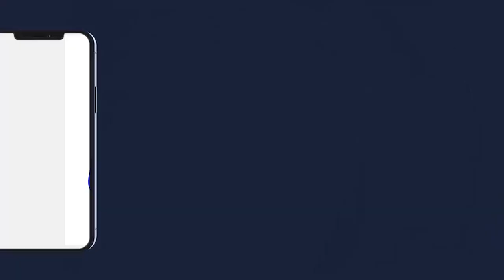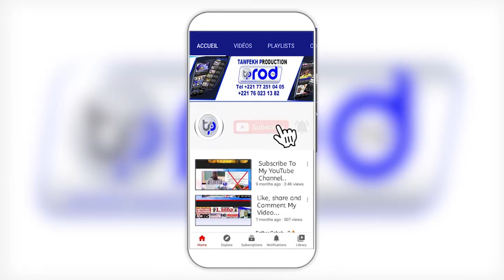Tabaski 2023 Grande Mosquée Massalikoul Jinane Kaaduy Elhdji Mbackiyou Faye